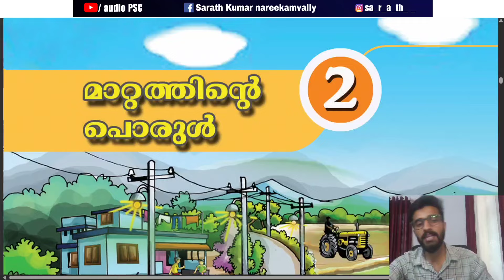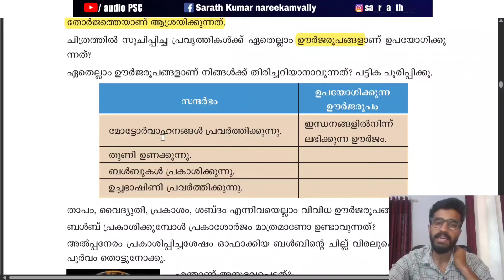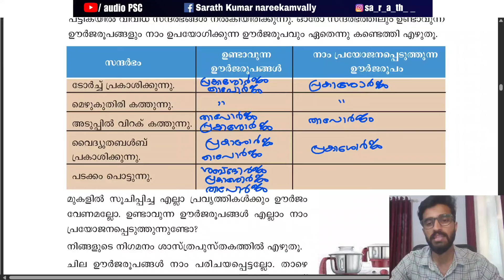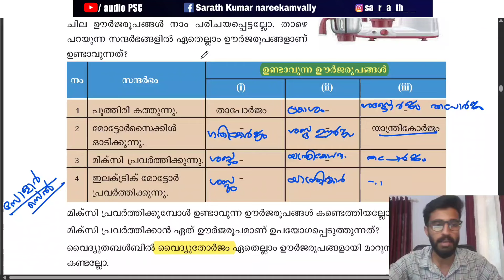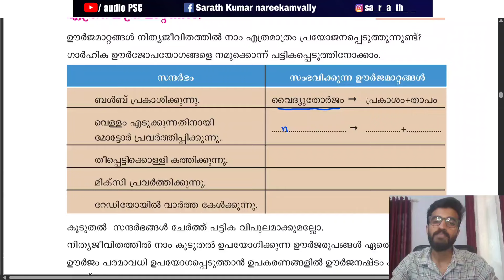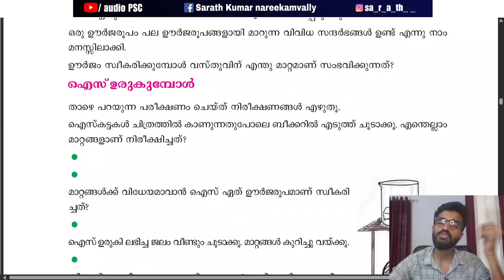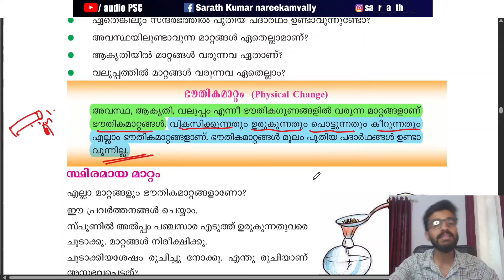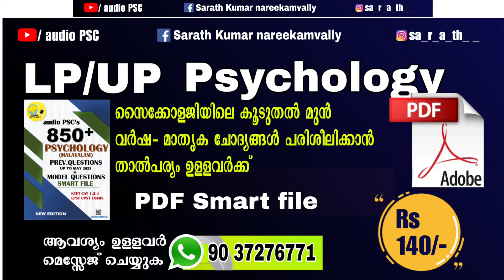SCERT CLASS 6 BASIC SCIENCE Chapter 2/ മാറ്റത്തിൻ്റെ പൊരുൾ/LP UP-KTET-LDC-LGS/ DETAILED DISCUSSION